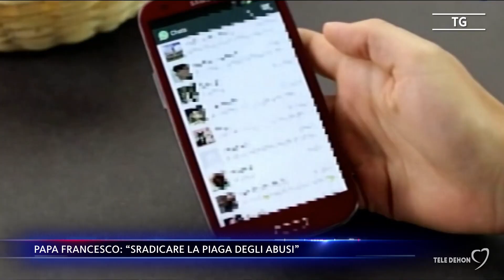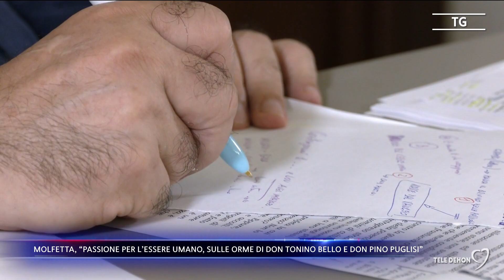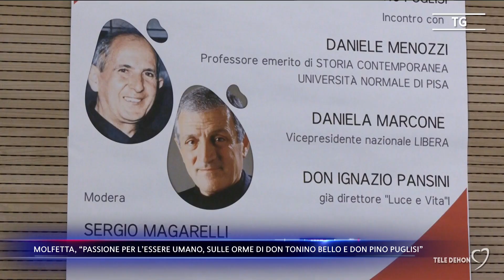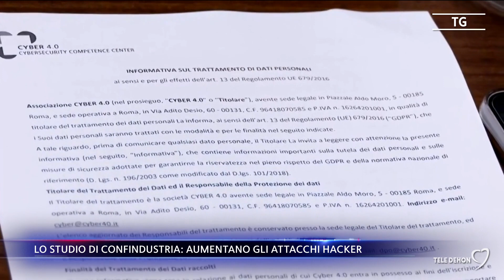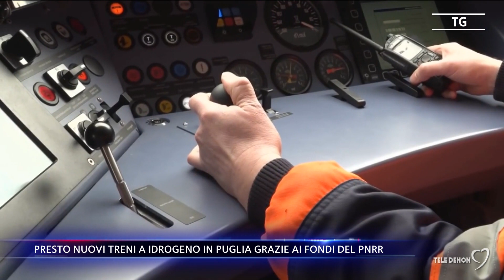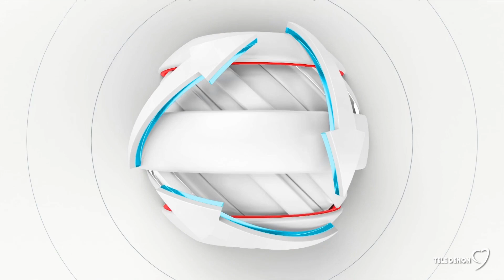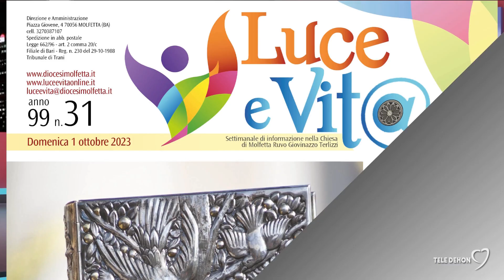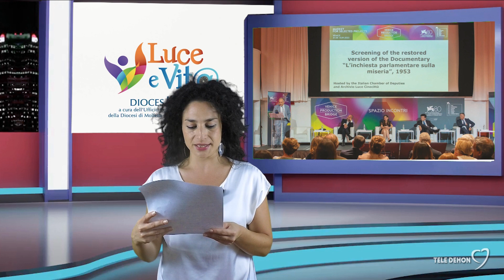Tele Dehon Notizie (prima edizione) 28/09/2023